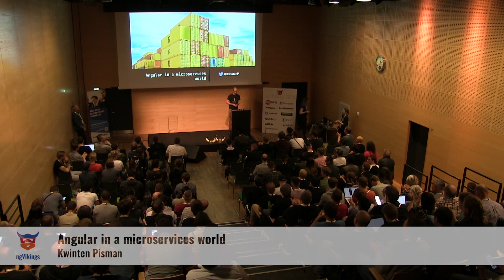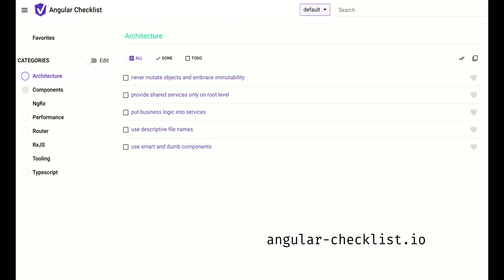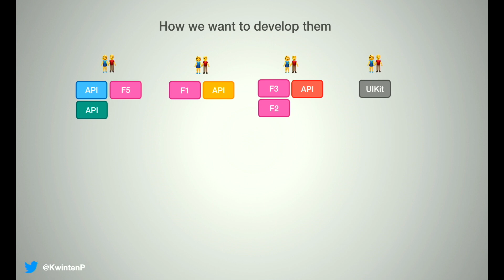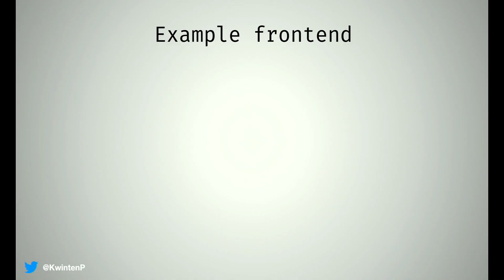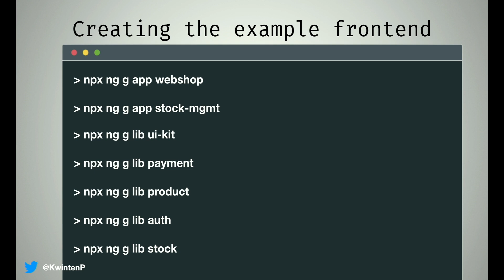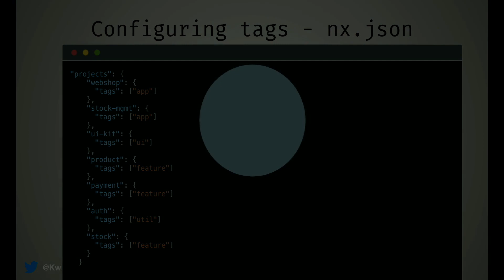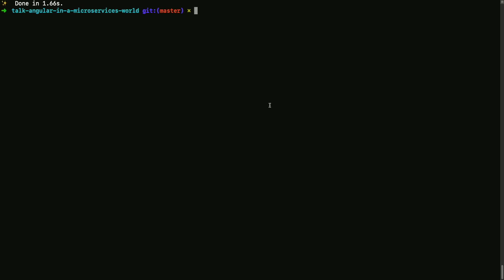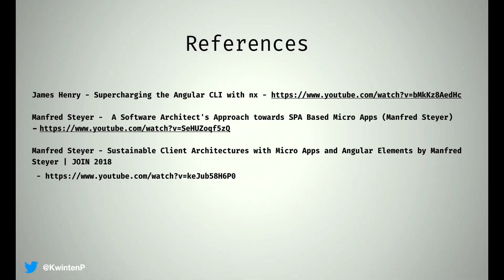Angular in a microservices world by Kwinten Pisman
Coming from a monolith, most companies have already made the switch to or are planning to move to a microservices architecture. In terms of frontend development, we are often still developing small monoliths. This talk will focus on an opinionated view on how Angular can be leveraged to create and promote the use of small reusable pieces of (UI) logic on top of a microservice architecture using a monorepo with Nx!